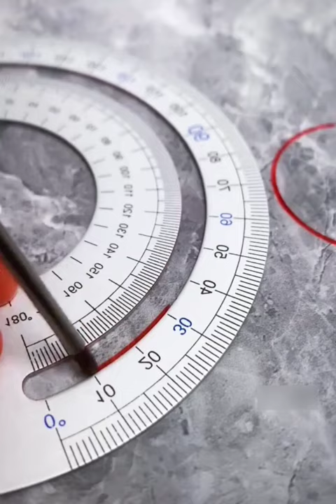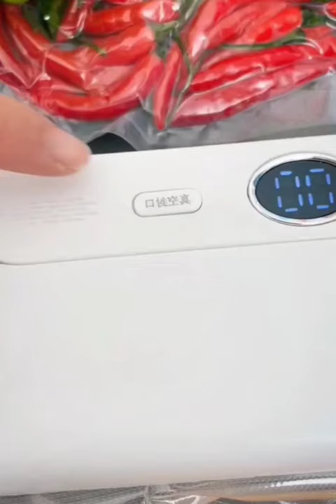New Gadgets💥 Smart Appliances, أدوات أجهزة وأفكار منزلية مذهلة😍Kitchen tool/Utensils For Every Home